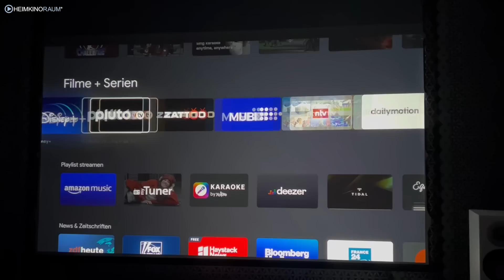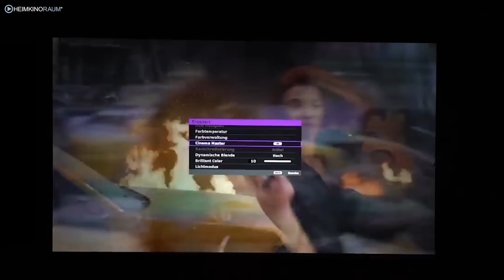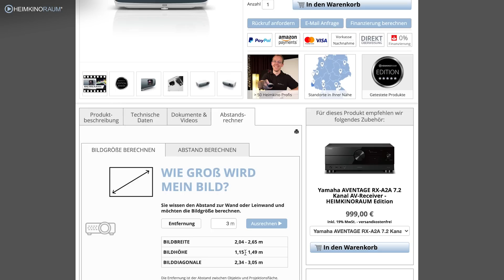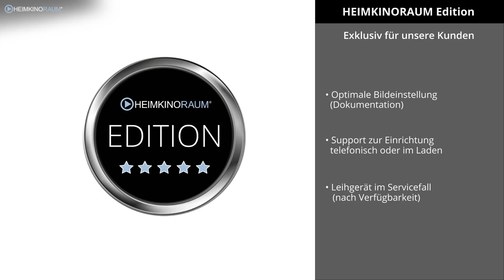Unser bester 4K Beamer unter 2000 € im Test - BenQ TK850i 4K Beamer mit Android TV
Kompakt, leise und superhell. Das ist der Smart TV 4K Beamer BenQ TK850i

Der UHD 4K Heimkino Projektor BenQ TK 850i ist perfekt für Filme, Serien und Sport im Wohnzimmer. Ein heller 4K Beamer, der mit 3000 Lumen viele Laser 4K Beamer in den Schatten stellt. Smart TV Beamer ist hier Programm! Durch den integrierten Google TV Stick hat man Zugriff auf tausende Apps wie z.B. AppleTV, Prime Video, Disney+, Mediatheken, Tagesschau usw.. Die besondere Zwischenbildberechnung (Frame Interpolation) sorgt für ein flüssiges und scharfes Bild auch während Kameraschwenks. Auf Wunsch kann man diese Bewegungsverstärkung auch regeln oder abschalten. Dazu ist der UHD Beamer auch noch besonders leise - so macht Heimkino Spaß!
Für uns ganz klar: Der beste UHD 4K Beamer unter 2.000,- Euro in 2021 - Unser Testsieger!

Du fragst dich: Welchen UHD Beamer kaufen? Du suchst den bester 4K Beamer 2021? Dann besuche uns gern im HEIMKINORAUM in deiner Nähe. Wir beraten dich gerne und finden für deinen Raum und dein Budget die perfekte Lösung. Vereinbare hier einen Termin

0:00​ Intro / Begrüßung
0:23 Vorstellung BenQ TK850i
1:42 integrierte Lautsprecher, einfache Aufstellung, Google Android TV Stick, kein Netflix, ARC
3:05 Fernbedienung, flüssiges Bedienerlebnis
3:38 Anschlüsse Rückseite, Triggeranschluss für Leinwand, USB Port, digitale Tonausgänge
4:28 Projektionsverhältnis 1,13 - 1,47 : 1, Bildbreitenrechner
5:32 Lens Shift, Trapezkorrektur
6:04 3000 Lumen Helligkeit, leises Lüftergeräusch
7:10 großartige Bildperformance, zahlreiche Einstellungsmöglichkeiten zur Optimierung
8:45 Fazit